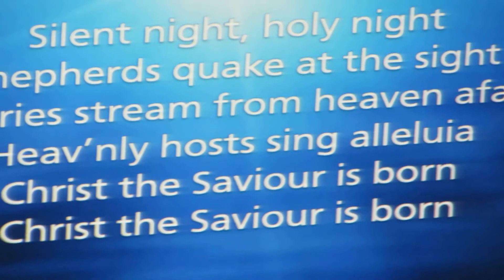Silent Night - Christmas Eve Service at the Church at Whistling Pines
The wonderful candle lighting service at our church last night.  It was wonderful.